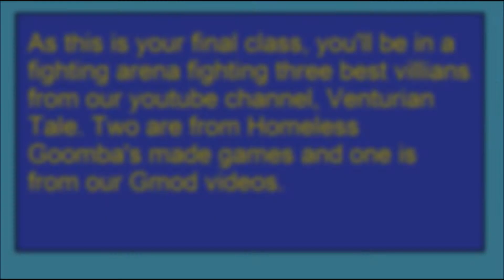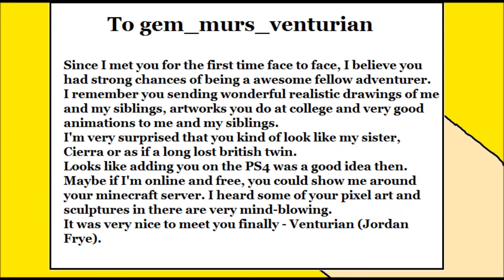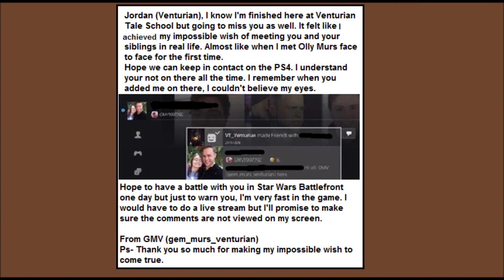Venturian Tale School: Episode 5-The Final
Please note I'll be having a long break from animating so I can create a intro of The Legend Of Jedi Venturian and to continue a roller-coaster I'm making in Minecraft for videoing. Thank you to who got featured in all the episodes. If I was to do it again (feature some friends of mine), I'm going to up the rules a bit more.